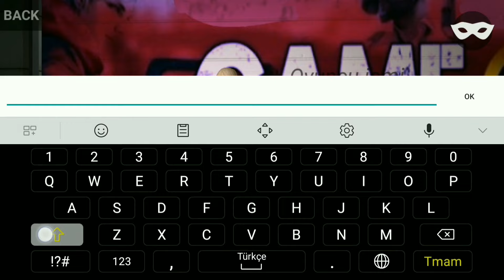LAC ONLİNE 1.6.2 BIG UPDATE NEW SKIN MOD NEW CHARACTER MOD LOS ANGELES CRİMES NEW LAC 1.6.2 RELEASED